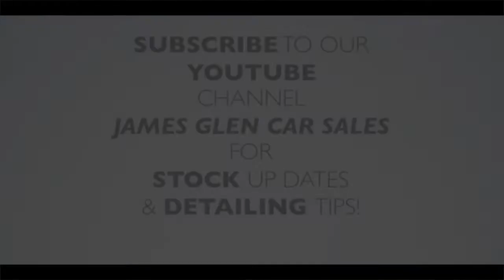Best Looking Small SUV? Land Rover Evoque Dynamic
Follow us;

What we’ve used to make this video;

Manfrotto Slider: